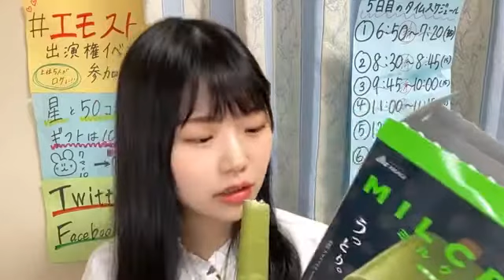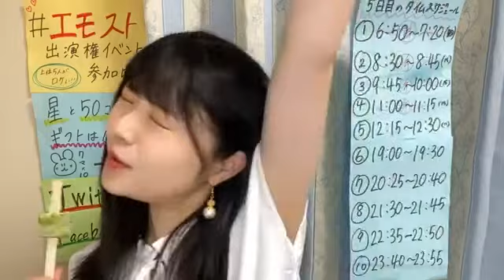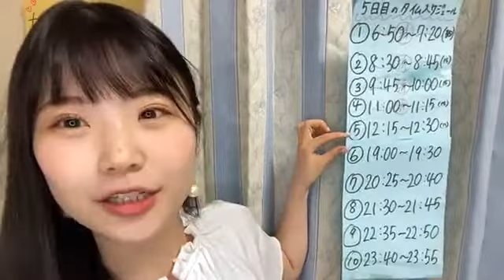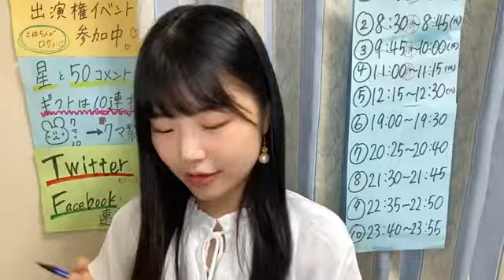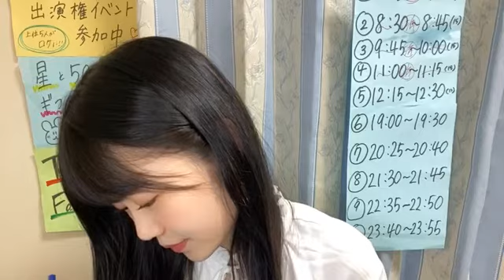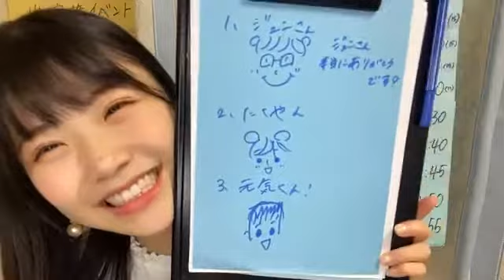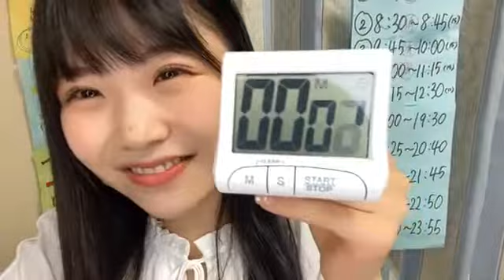出口 結菜（NMB48 チームM） 2020年09月22日 12時15分45秒